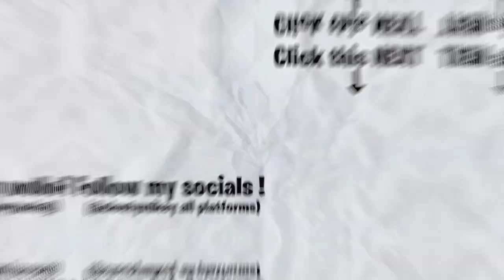GRINGO REACT 🇺🇸 🇬🇭 Ryu, the Runner - Beyoncé feat. Stef (Official Music Video) | REACTION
Here's a reaction to "Ryu, the Runner - Beyoncé feat. Stef (Official Music Video) ", hope you guys enjoyed the reaction. ENJOY :)) Thank you guys for 47K subs, our goal is 50K by NOVEMBER.

Full ORIGINAL video: Ryu, the Runner - Beyoncé feat. Stef (Official Music Video)